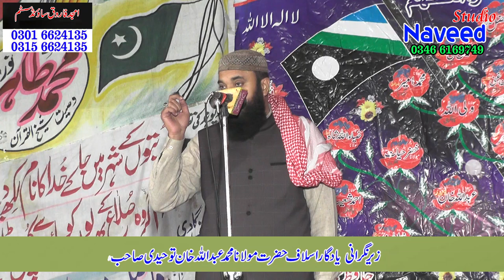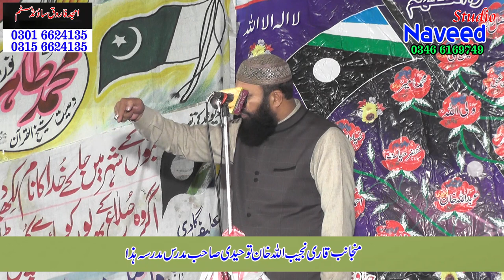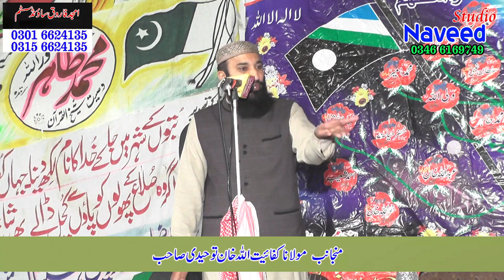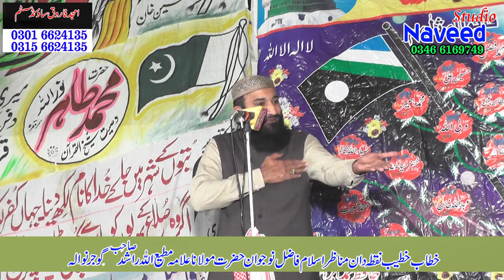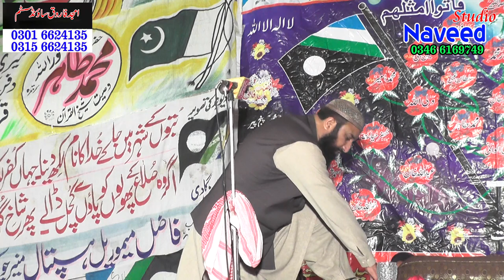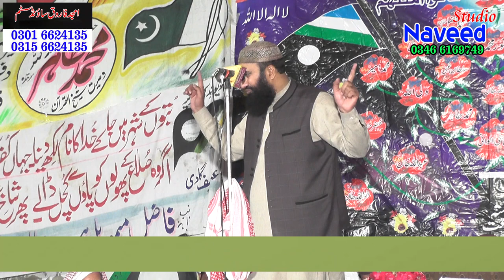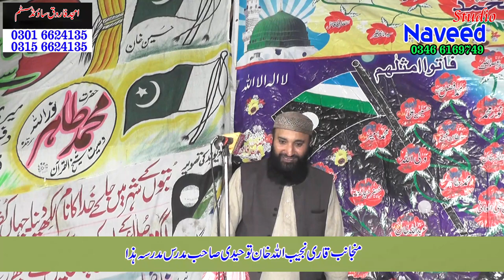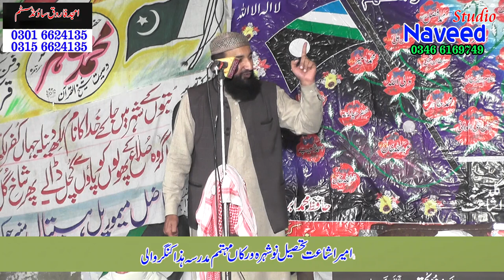HAZRAT MOULANA MATI ULLAH RASHID| Program Kingar Ali Tatlay Aali2021 Naveed STUDIO